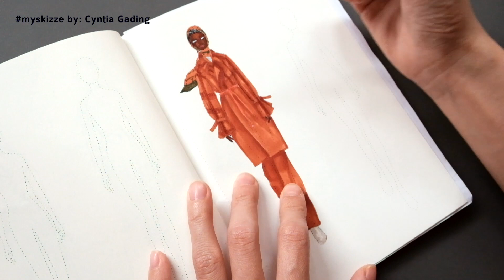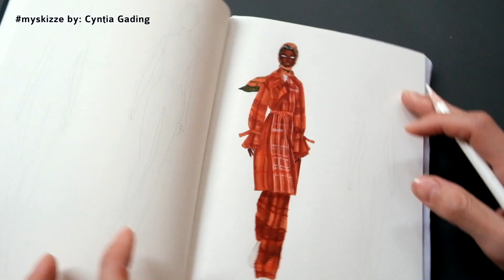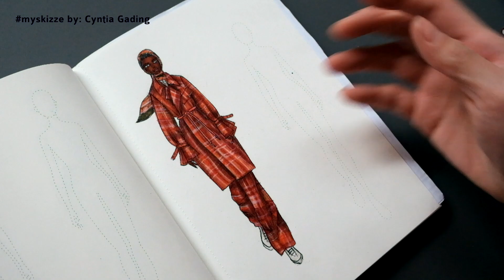myskizze Drawing Tartan / Plaid Fabric - AcneStudios Fashion Illustration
myskizze on Skizze Sketchbook by MKLAVteam and co-founder, Cyntia Gading.

Things you need:
- Pencil
- Color pencil
- Drawing marker